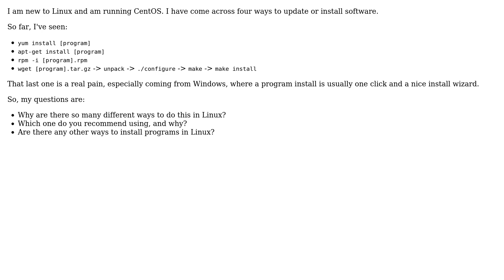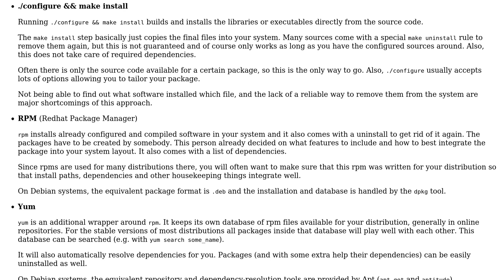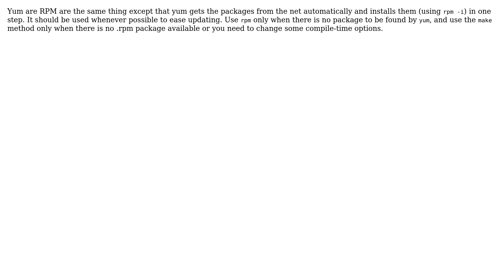What is the difference between yum, apt-get, rpm, ./configure && make install? (2 Solutions!!)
What is the difference between yum, apt-get, rpm, ./configure && make install?

With thanks & praise to God, and with thanks to the many people who have made this project possible! | Content (except music & images) licensed under cc by-sa 3.0 | Music | Images & others | With thanks to user Saif Bechan user quack quixote user marcusw user HopelessN00b user Benjamin Bannier and the Stack Exchange Network Trademarks are property of their respective owners. You are responsible for your own actions.